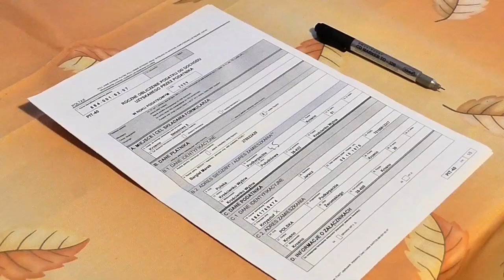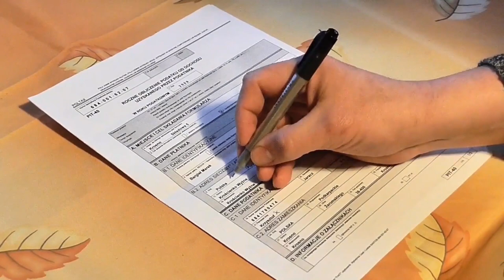The Difference in the 2005 and 2021 Real Estate Market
Download all my free real estate scripts and the 60 Day Challenge for real estate agents in the free courses MY STORY